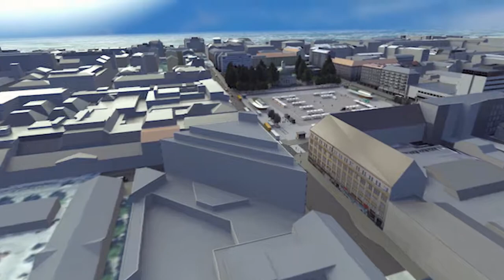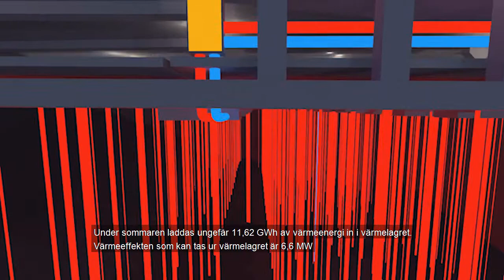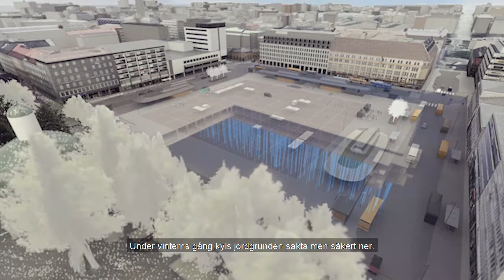Åbo Torgparkerings energisystem - världens största solvärmelager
Under Åbo Salutorg byggs en underjordisk parkering, Åbo Torgparkering, och i samband med detta byggs även ett värmelager för solenergi vilket oss veterligen är världens största.

Innovativ planering kombinerar solenergi, fjärrvärme, geotermisk energi och underjordisk lagring av värmeenergi. Under det första året stöds torgets issmältning av Åbo Energis fjärrvärme. Fjärrvärme fungerar som ett backup-uppvärmningssystem.